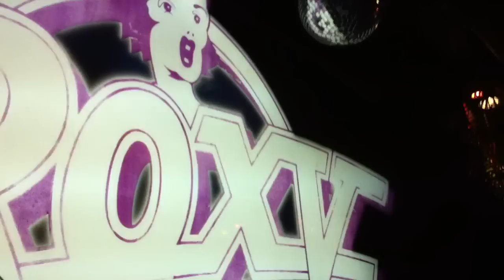ROXY NEVER DIES WITH OLIVER STUMM AT SUPERMARKET ZÜRICH 18.11.2011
OLIVER STUMM PLAYS "YOU CAN RUN, BUT YOU CAN`T HIDE" AT ROXY NEVER DIES SUPERMARKET ZÜRICH 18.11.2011